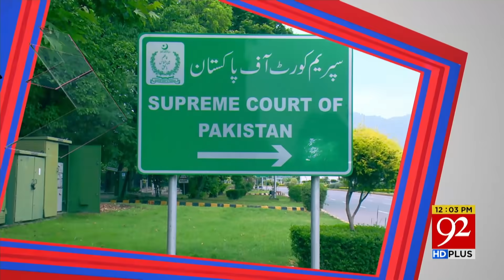Massive Changes in International Politics | Headlines | 12:00 PM | 16 December 2020 | 92NewsHD